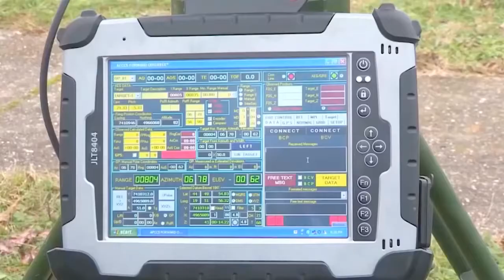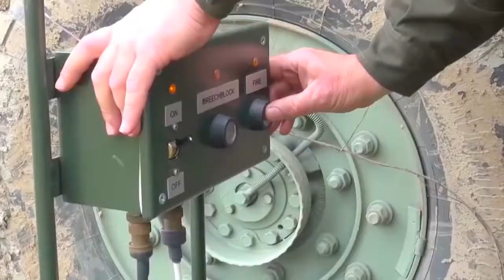Yugoimport SDPR Nora B52 155mm Self Propelled Howitzer 720p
The NORA B-52 self-propelled gun-howitzer was developed by the Serbian Defence Company Yugoimport to replace older artillery equipment in service with Serbian Army. First 12 NORA B-52's were delivered in 2007 and more systems of this type are ordered. Serbia also has intentions to export this self-propelled howitzer and 30 are already in service with Burma (Myanmar). In late 2011 it was stated that Bangladesh had placed a contract for a total of 18 NORA B-52 155 mm/52-calibre self-propelled guns and that these would be fitted with a SAGEM Sigma 30 inertial navigation platform system for autonomous navigation and pointing